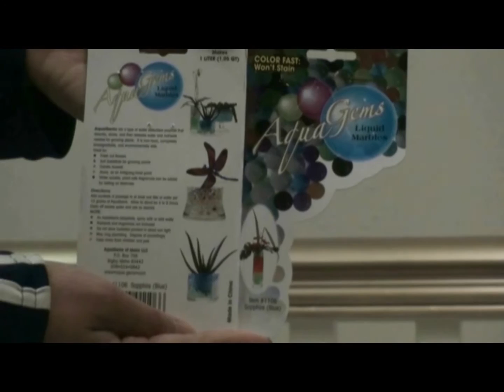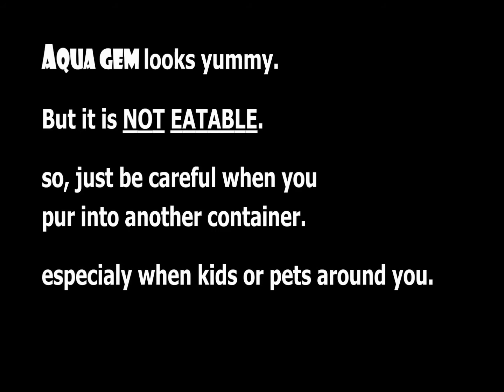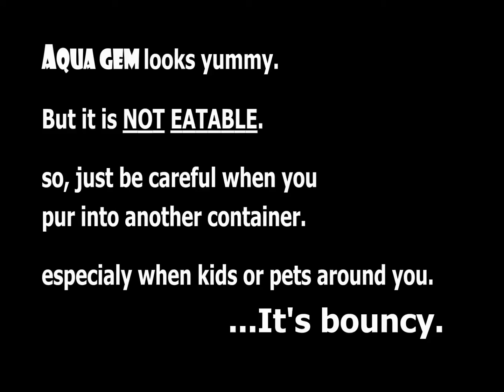Aqua gem for your plant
We got a new camcorder which can record more than 10 hours.
Now, what do you want to do with it? Yes, recording something slooooowly change its figure, such as "Aqua Gem".
"Aqua Gem" is water holder for plants inside the house. Simply you add water, and wait 4 to more hours till the tiny beads suck the water up.
There are variety colors, and you actually can buy "ready to use" one in a plastic container, too.